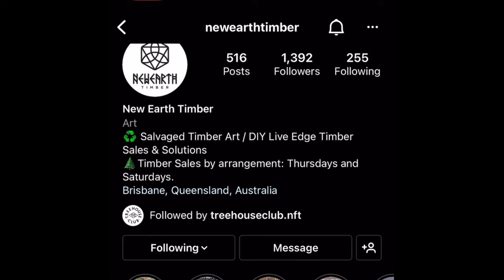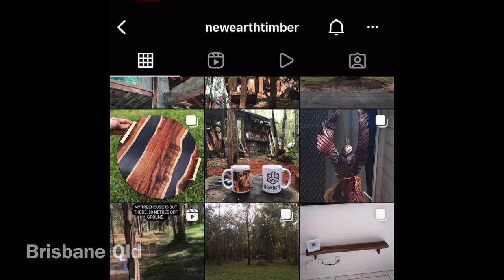Turning an Ordinary Rock into Art: DIY Suiseki (No Tools Needed)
I show that its esay to make an ordinary rock a piece of art to display proudly. Suiseki (japanese Viewing Stone), is a cheap yet easy way to showcase natures imperfections and beauty without any tools.

Special thanks to New Earth Timber on Instagram for sharing his passion of boutique wood

Thank you to @TheoKellison  for gathering these following creators to display their creative approach to enjoying rocks!